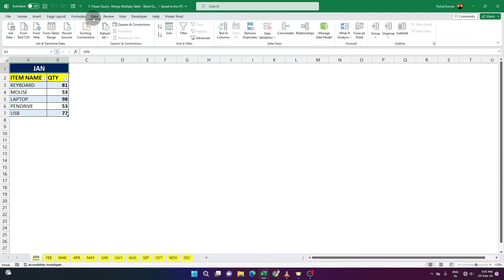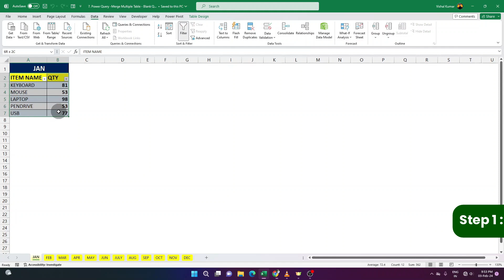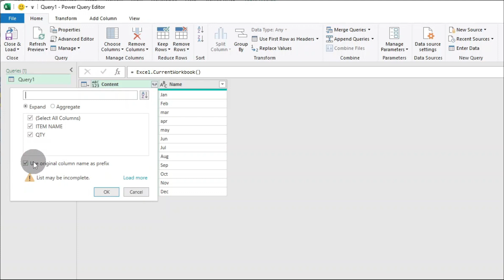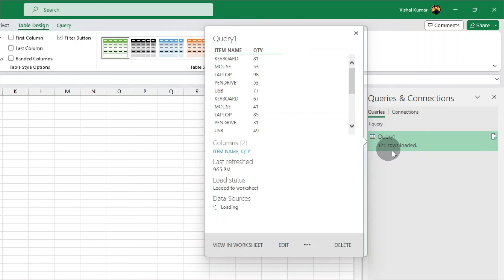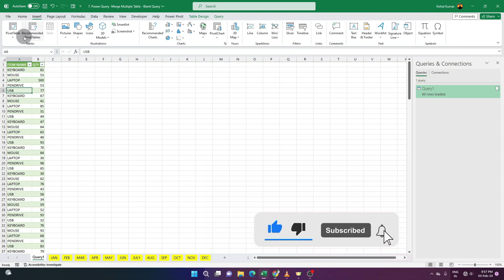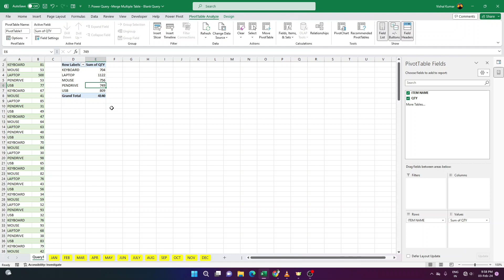Merge 100's Tables with Append Queries || Blank Query in Excel || Power Query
🚀 Elevate your data analysis game with our latest tutorial on merging multiple tables using Append Queries using Blank Query in Power Query! Whether you're a data professional, Excel enthusiast, or just looking to level up your skills, this video is packed with insights and practical tips to help you seamlessly merge and append tables in your data workflows.

Questions or suggestions? Drop them in the comments below – we love hearing from our community!